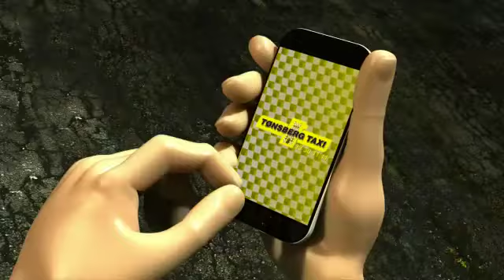Tønsberg Taxi reklame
Animated commecial for the Taxi company in Tønsberg.